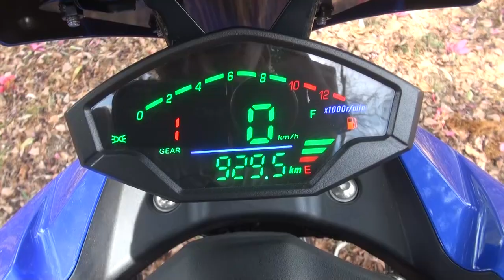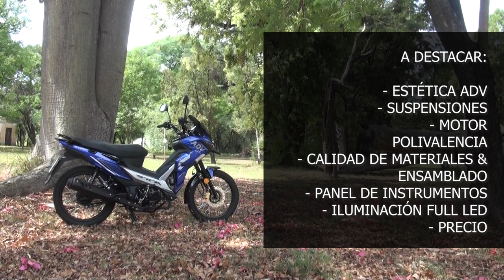TEST DRIVE LIFAN LF 125 ADV